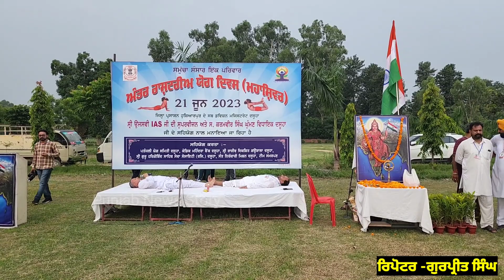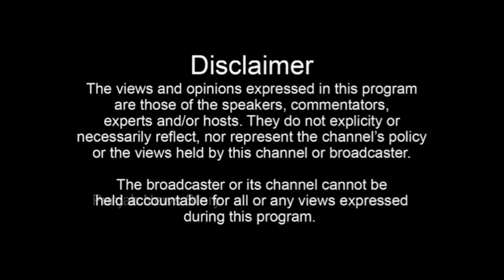Dasuya ਦੇ ਆਰਮੀ ਗਰਾਉਂਡ ਵਿਚ ਮਨਾਇਆ ਵਿਸ਼ਵ ਯੋਗ ਦਿਵਸ, ਵਿਧਾਇਕ ਦਸੂਹਾ ਤੇ ਐਸ.ਡੀ.ਐਮ. ਦਸੂਹਾ ਨੇ ਵੀ ਕੀਤਾ ਯੋਗਾ!